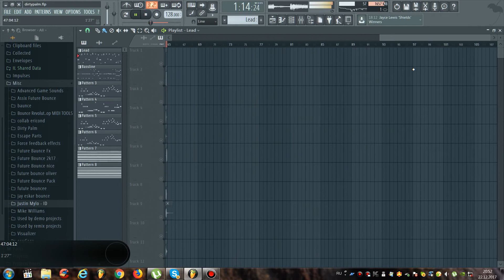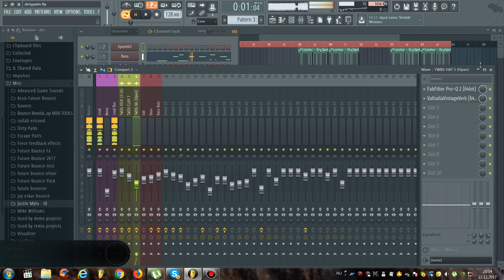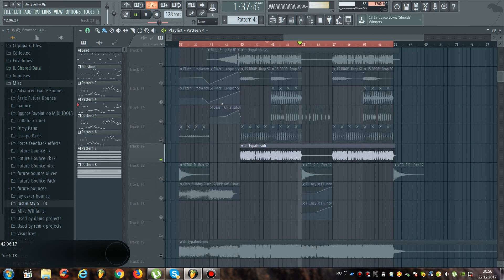Dirty Palm Style Flp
FLP:at 10 like :D